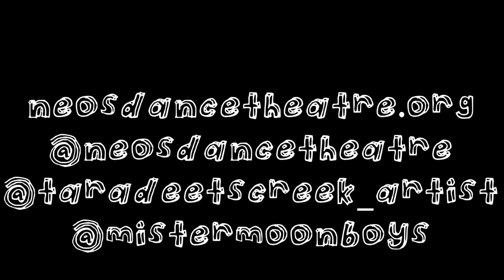All In One Promo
Promo made for All In One